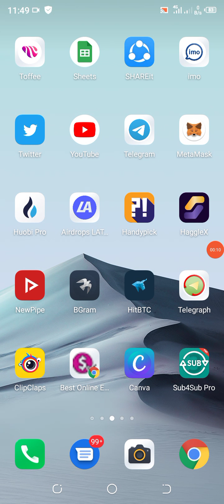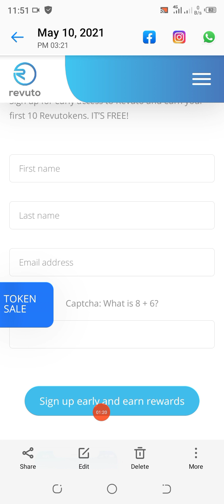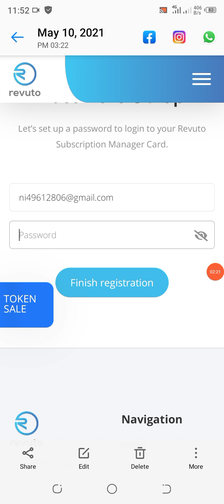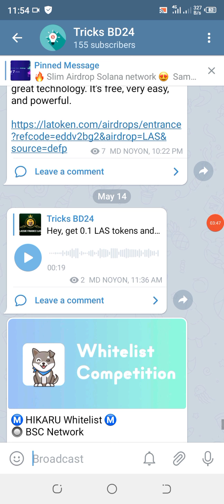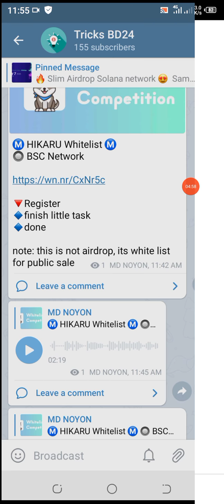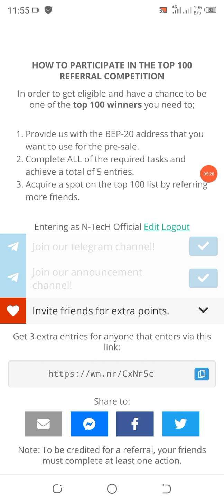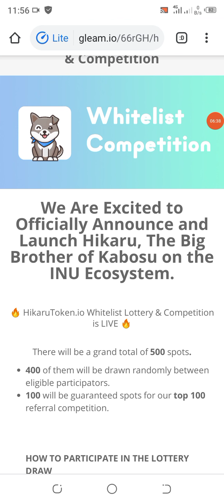প্রতিদিন ৫,০০০ টাকা ইনকাম হবে, Solana AirDrop, Free Earn, How To Make Money Online